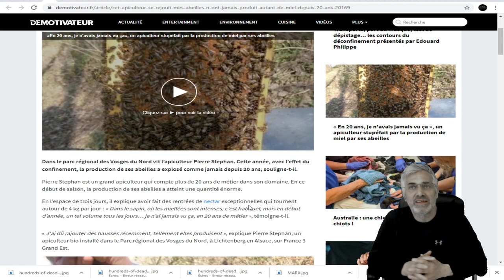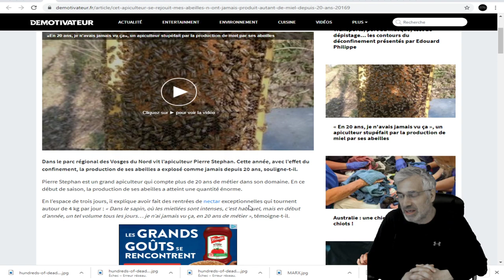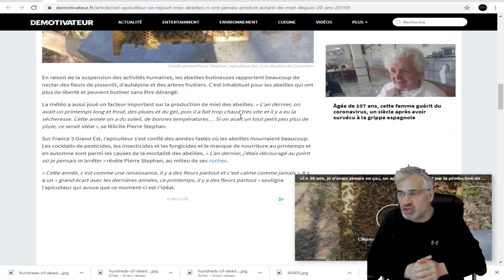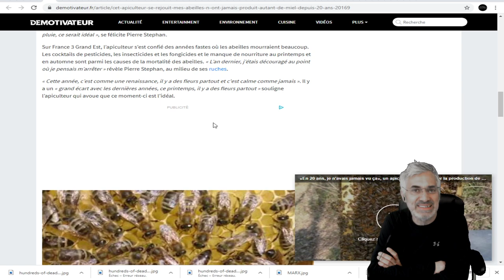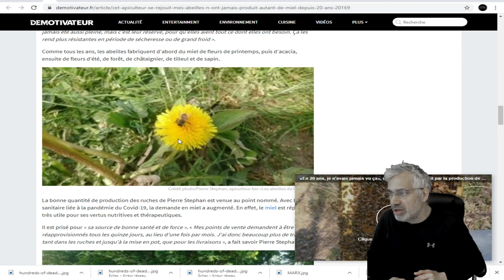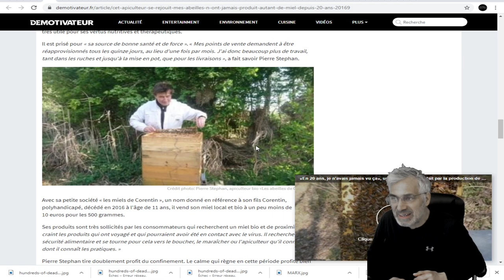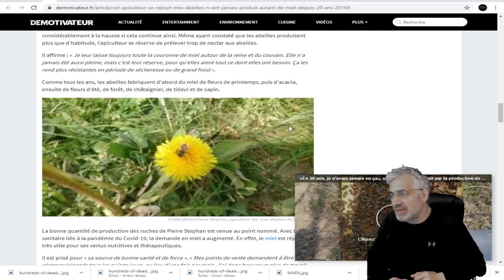ENFIN UNE BONNE NOUVELLE CONCERNANT LES ABEILLES; FRANCE;je n’ai jamais vu ça, en 20 ans de métier